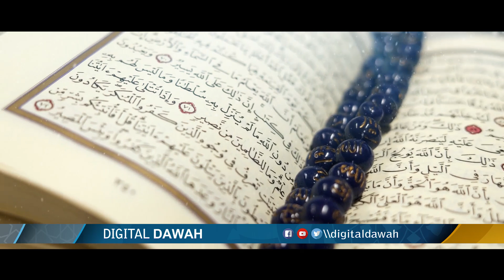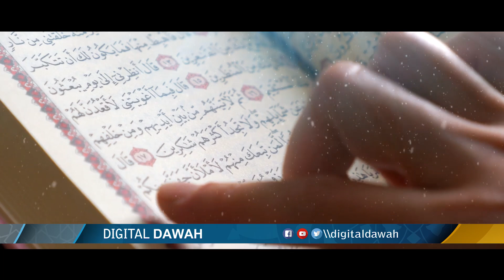Aisa Insan Jis ko ALLAH Qayamat Waly Din ANDHA kar ke Uthain Gy || Qari SOhaib Ahmed Meer Muhammadi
|| Aisa Insan Jis ko ALLAH Qayamat Waly Din ||

|| ANDHA kar ke Uthain Gy ||

|| Digital Dawah Network ||